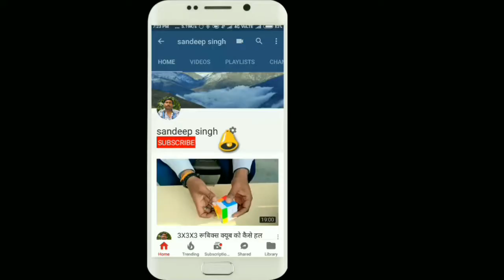7 Emergency Flight Landing videos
Emirates Flight 521 was a scheduled international passenger flight from Thiruvananthapuram, India, to Dubai, United Arab Emirates, operated by Emirates using a Boeing 777-300. On 3 August 2016, the aircraft carrying 282 passengers] and 18 crew crashed while landing at Dubai International Airport, at approximately 12:45 local time.

September 5 – Ceiba Intercontinental Airlines Flight 71, a Boeing 737-800, collides in a mid-air with a BAe 125 air ambulance operated by Senegalair over eastern Senegal. The BAe 125 crashes in the Atlantic killing all 7 on board, while the 737 lands safely without any injuries to those on board.
September 8 – British Airways Flight 2276, a Boeing 777-200, aborts takeoff at McCarran International Airport following an engine fire. All 189 passengers and crew were evacuated safely.
October 2 – Aviastar Flight 7503, a DHC-6 Twin Otter, crashes on a mountain 11 minutes after take-off over Palopo, Indonesia, killing all 10 passengers and crew on board.
October 29 – Dynamic Airways Flight 405, a Boeing 767-200, erupts in flames while preparing for take-off at Hollywood International Airport. All 101 passengers and crew on board survive, but 21 people are injured.
October 31 – Metrojet Flight 9268, an Airbus A321, explodes in mid-air due to a terrorist bomb over the Sinai Peninsula 23 minutes after takeoff from Sharm-El-Sheikh, killing all 224 passengers and crew on board.
November 4 – In the 2015 Juba An-12 crash, an Allied Services, Ltd. Antonov An-12 crashes near the White Nile shortly after takeoff from Juba International Airport, killing 37 of 39 on board.
November 22 - Avia Traffic Company Flight 768, a Boeing 737-3YO, was on final approach to Osh Airport when it touched down hard enough to shear off the left and right main landing gear. The aircraft skidded off the runway with the left engine being torn from its mount. All 159 survive.
2016[edit]

Debris left on Runway 22, Rostov-on-don Airport of Flydubai Flight 981
January 8 - West Air Sweden Flight 294, a Bombardier CRJ200 cargo freighter, crashes while in cruise near Akkajaure in Sweden. Both crew members on board are killed.
February 2 - Daallo Airlines Flight 159, an Airbus A321, suffers an explosion shortly after taking off from Aden Adde International Airport, Somalia. Two people are injured and one, the suspected suicide bomber, is killed after falling from the aircraft.
February 24 - Tara Air Flight 193, a Viking Air-built DHC-6 Twin Otter, flies into a storm and crashes into a mountain side at Dana, Myagdi district, Nepal killing all 23 on board.
February 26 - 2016 Air Kasthamandap crash, an Air Kasthamandap PAC 750XL crash lands, killing the two crew members and injuring nine passengers in Nepal.
March 19 - Flydubai Flight 981, a Boeing 737-800, crashes while landing at Rostov-on-Don, Russia, in poor weather. All 62 people on board are killed.
March 29 - EgyptAir Flight 181, an Airbus A320, is hijacked and forcefully diverted to Larnaca International Airport, Cyprus. All passengers and crew are released unharmed.
April 4 - Batik Air Flight 7703, a Boeing 737-800, collides with an ATR 42 on the runway at Halim Perdanakusma Airport in Jakarta. Both aircraft are substantially damaged.
April 13 - In the 2016 Sunbird Aviation crash, a Britten-Norman Islander crashes short of the runway while landing at Kiunga, Papua New Guinea. All 12 people on board are killed.
April 29 - In the 2016 Turøy helicopter crash, a Eurocopter EC225L Super Puma helicopter, crashed near Turøy, an island off of Norway. All 13 passengers and crew on board were killed.
May 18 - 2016 Silk Way Airlines Antonov An-12 crash, a Silk Way Airlines Antonov An-12 cargo plane crashes after an engine failure, killing seven and injuring two.
May 19 - EgyptAir Flight 804, an Airbus A320, crashes into the eastern Mediterranean Sea after a series of sharp descending turns. All 56 passengers and 10 crew are assumed killed.